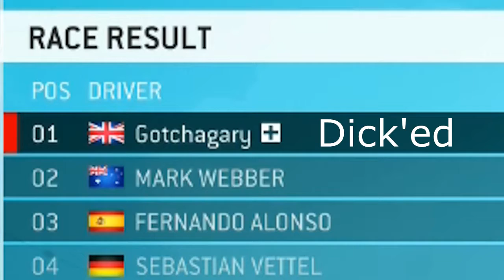Obelisk Plays F1 2013: Part 10 - Hungarian Grand Prix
Manual gears; challenge accepted.

Want to join the Obelisk Network?
Once the channel has some more content and subscribers we will do a video addressing those that would like to join. Keep an eye out for the video, it will have instructions on how to become a part of Obelisk.